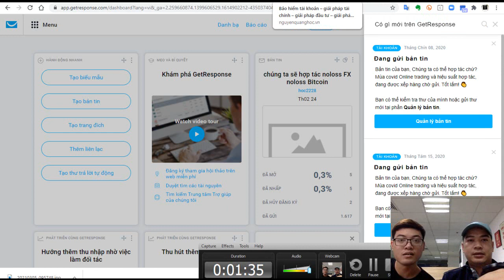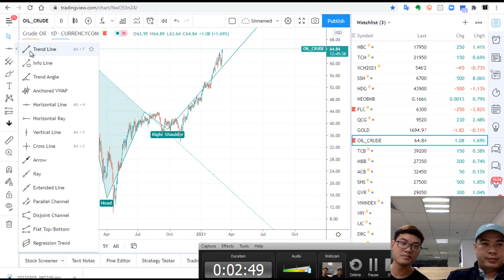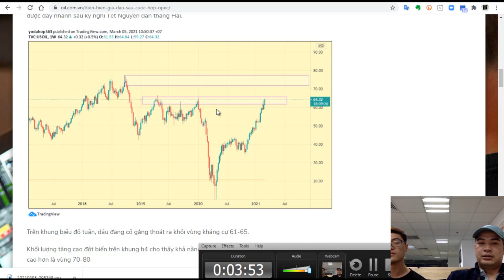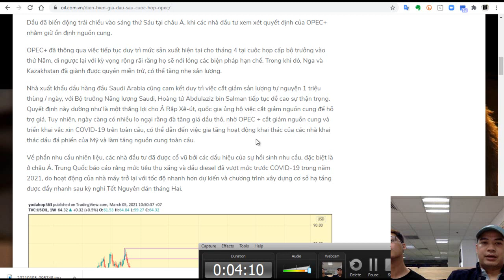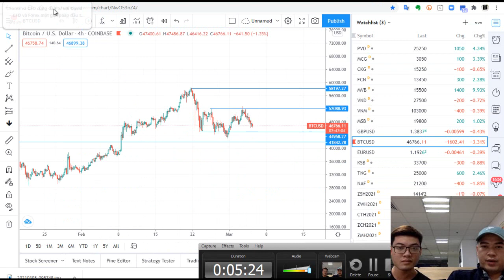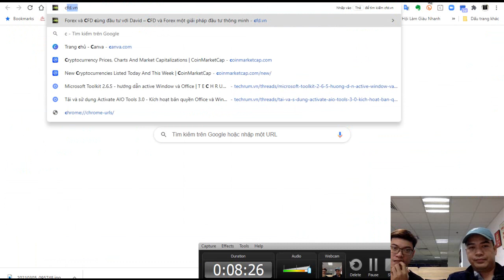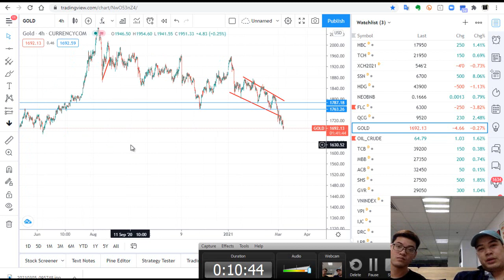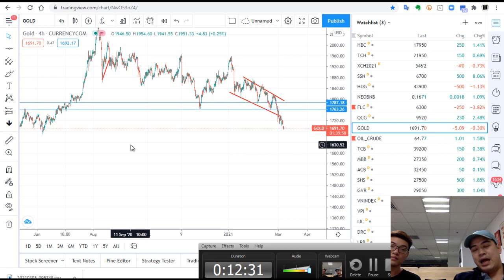[ZEN NOLOSS - David Hoc Đầu tư gì ?] - Tổng hợp đầu tư điều phối tiền OIL BITCOIN GOLD